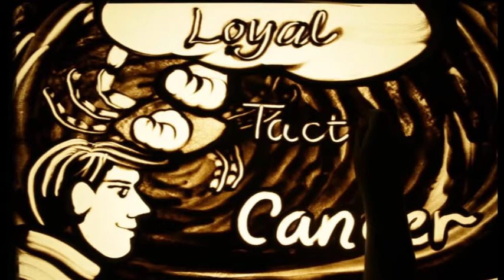TP MR 5 D1